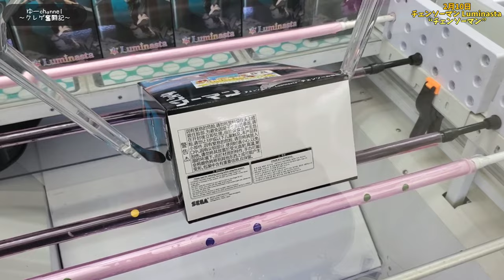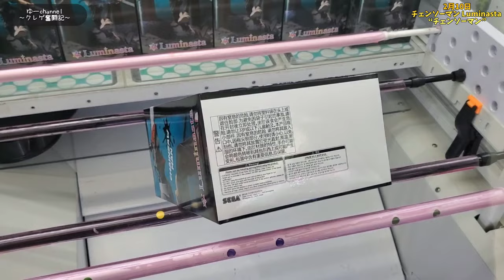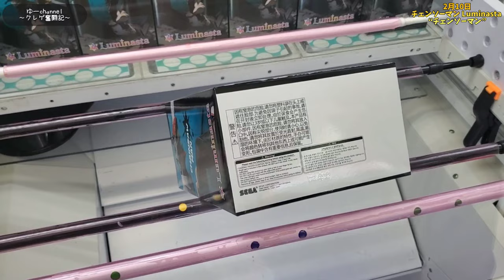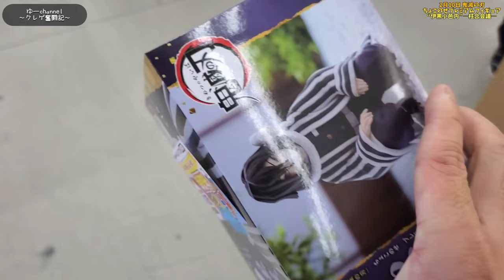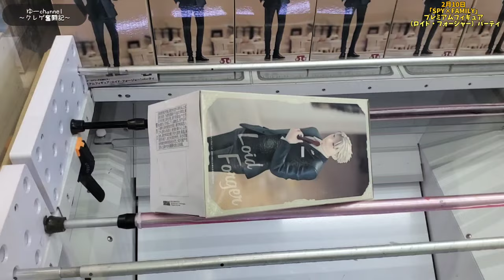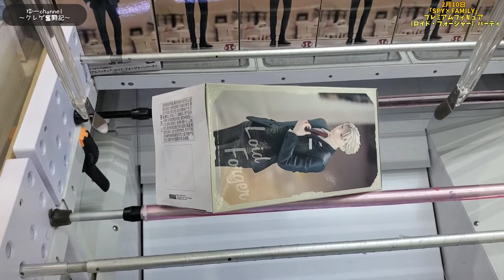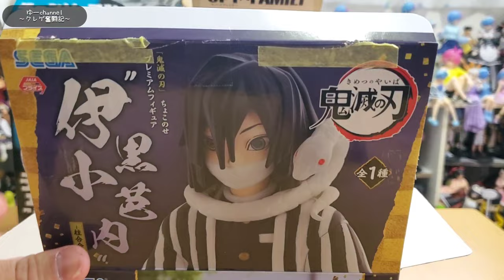【クレーンゲーム】初心者必見!!最短攻略はまず◯◯して!!たった◯◯手で獲れる攻略方法ｗ【SPY×FAMILY ロイド チェンソーマン 鬼滅の刃 伊黒小芭内】【万代書店 鈴鹿店】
長細い箱はこの方法が一番早く獲れちゃいます!!
クレーンゲームにてSPY×FAMILYからロイド・フォージャー
チェンソーマンからチェンソーの悪魔…鬼滅の刃から
伊黒小芭内柱合会議のフィギュアが登場したので
クレーンゲームにて獲得を目指して行きます!!
このロイドの長箱は…こうすれば最短攻略可能です!!
まずは◯◯してからじゃないと駄目なんですｗ
良かったら最後までご視聴頂いたら光栄です!!
チェンソーマンはまさかのクオリティでプライズの域を越えた!?
箱もデカ過ぎ…まさかの両バーにゴム付き!?
通知&コメントよろしくお願い致します!!
(獲り方参考にしてください(*^^*))

※前回の動画
【クレーンゲーム】意識するのは◯◯!!誰でも簡単に
攻略出来るこの形は大チャンス!!【ヒロアカ 八百万百(ヤオモモ)

【クレーンゲーム】初手が超重要!!簡単攻略するなら
狙いはここを狙え!!最短◯◯手で攻略可能!!
【SPY×FAMILY アーニャ ヨル・フォージャー リゼロ レム】

【クレーンゲーム】絶対に損をしない方法!!形さえ覚えれば…
狙う場所はこの1点で簡単攻略!!【ワンピース エース ヤマト

【クレーンゲーム】この形…大チャンスです!!この位置から
1発獲得するには…ここを狙え!!【SPY×FAMILY ロイド

魔王魂

0:00 オープニング
0:26 チェンソーマン チェンソーの悪魔
3:42 鬼滅の刃 柱合会議フィギュア 伊黒小芭内
4:52 SPY×FAMILY ロイド・フォージャー(パ―ティ―)
6:42 開封シーン